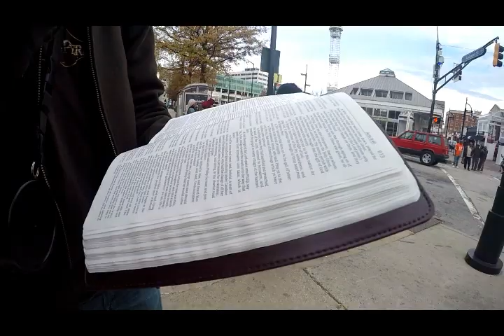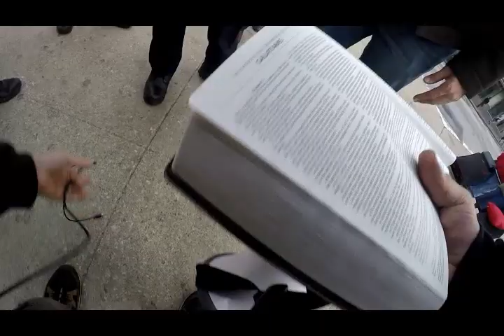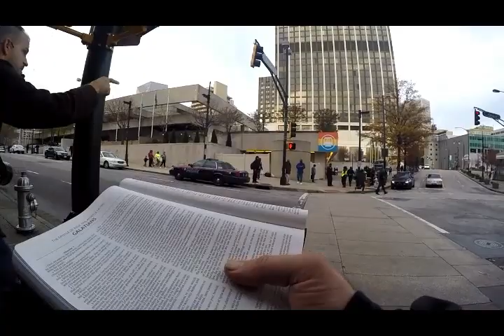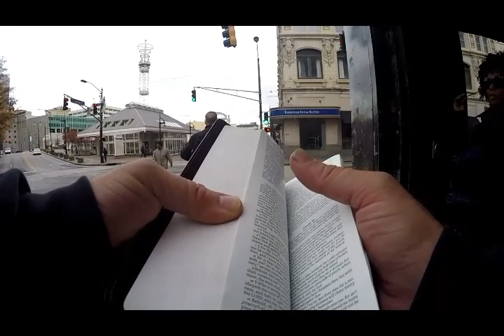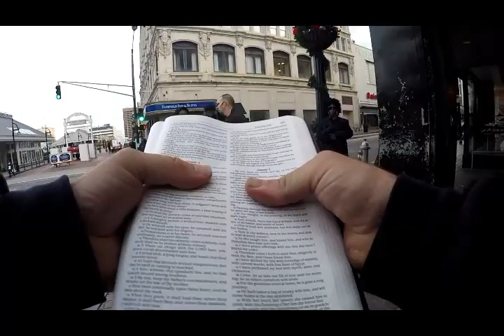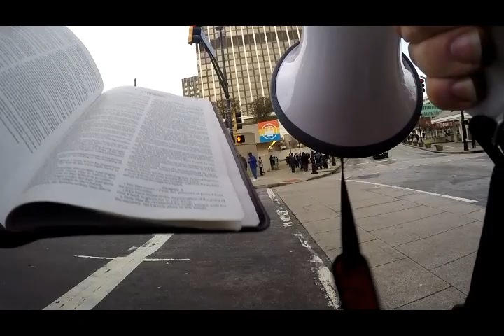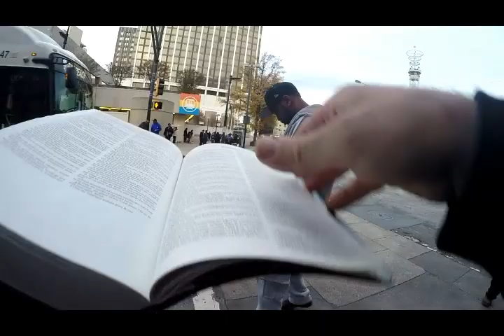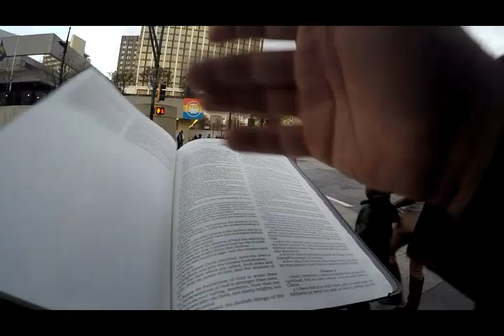Fake Hebrew Israelites HOI attempt to ASSAULT CHRISTIAN PREACHERS! Here come the Police...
Brother Adam attempts to read scripture to the fake israelites and they want to assault him. I step up to not allow them to put their hands on him and they want to assault me. here comes the police and they make us move.

If you feel led to donate to the work then please click the link below, God Bless You abundantly in Jesus name!